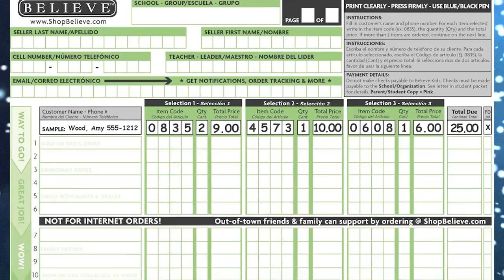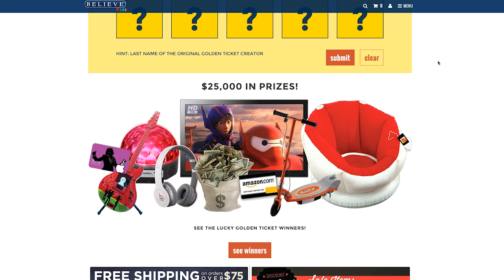2015 Believe Kids Prize Bonanza Magical Holidays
Believe Kids Fall 2015 Kick-Off Videos are here! Which fundraising program and prize program are you running? If you're running the Magical Holidays fundraiser and offering the Prize Bonanza prize program, this kick-off video is for you!